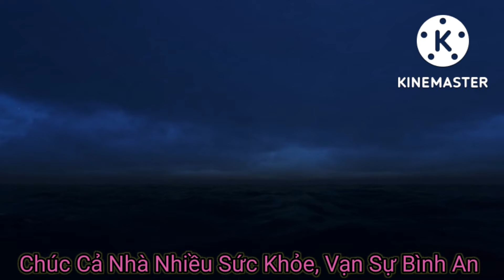Sa Mưa Giông - Thúy Hằng